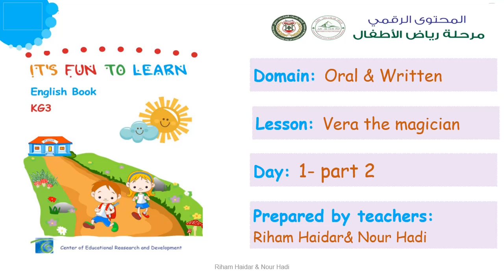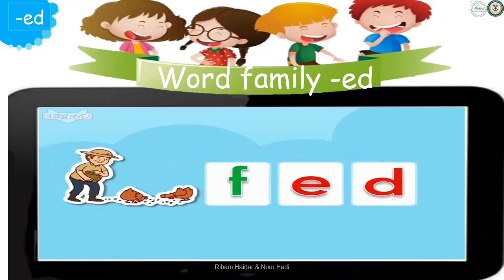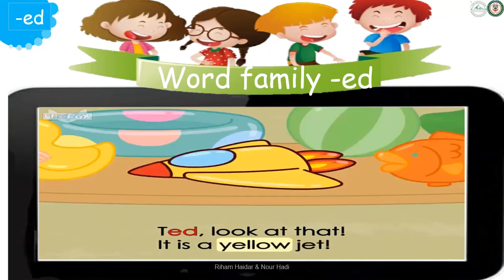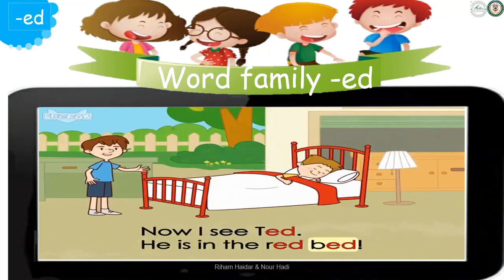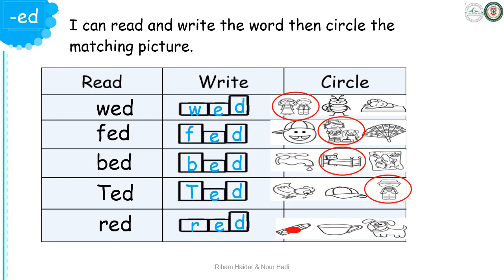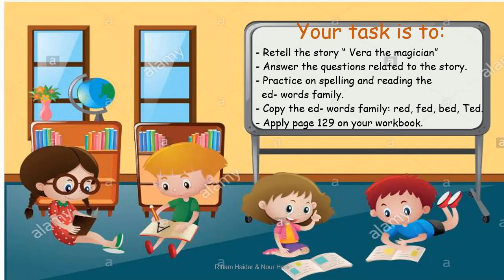Letter V - day 1 part 2